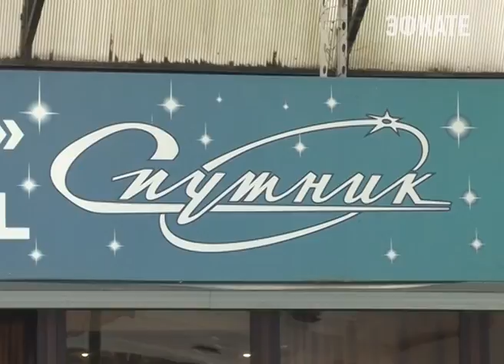В Сочи подвели итоги Всероссийского психологического форума. Новости Эфкате Сочи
Свои лучшие разработки представили учёные и исследователи из 40 регионов России. Награду курорту принесла и программа сочинского психолога.

Сочи — традиционное место встречи специалистов системы образования России в области педагогики и психологии. Город стал не только площадкой для обсуждения актуальных проблем в этой научной сфере, но и театральной сценой, на которой сильнейшие психологи со всей страны показывали особенности свой работы, применяя игру с куклами, музыкальные опыты и другие интересные методики помощи детям и взрослым.

Сочи. Новости.
Телеканал Эфкате.